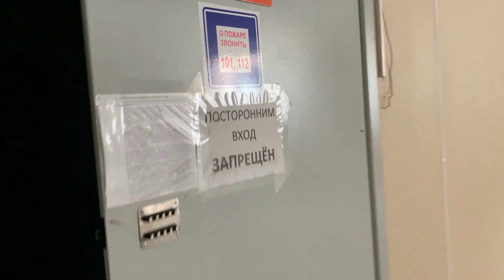Помещение: ул.Большие Каменщики, 15 //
Вид изнутри